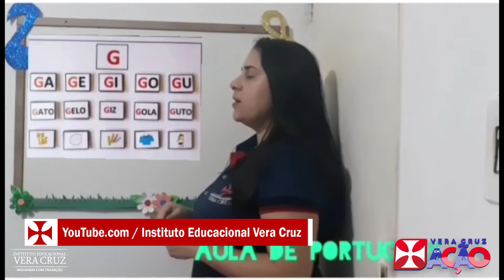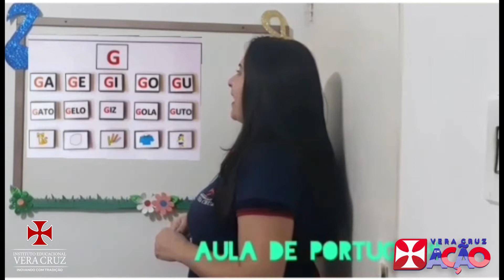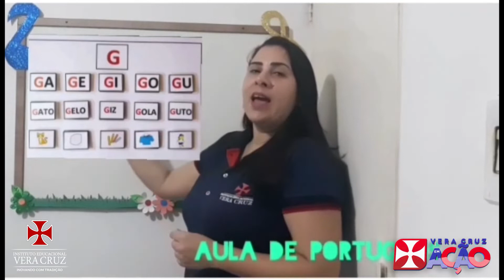Aula de Português - Tia Wanessa Lucena - 1º Ano Fundamental - Unidade Patos - 3 de junho